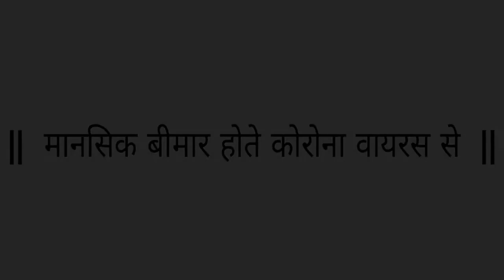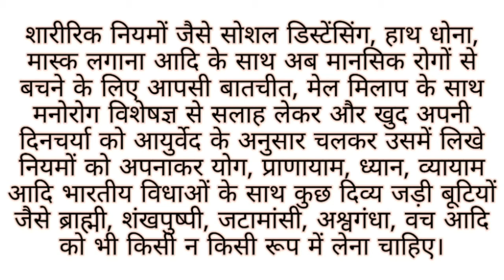मानसिक बीमार होते कोरोना वायरस से || Effect of corona for mental issue || Lakhera Ayurveda || Yoga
मानसिक बीमार होते कोरोना वायरस से

कोरोना नामक बीमारी ने समाज को बिल्कुल अकेला कर दिया। महानगरों में तो लोग पहले से ही अकेला अपने आप तक सीमित रहते थे। अपने पड़ोसी तक को सही नहीं जानते पहचानते थे। अब तो करना के डर से और अधिक सब लोग खुद में सिमट कर रह गए।जिसका नतीजा हो रहा है अनेक प्रकार के मानसिक रोग, तनाव का कारण, छोटे-छोटे बच्चों तक इसकी गिरफ्त में आ रहे हैं। उनका शारीरिक खेल खेलना तक बंद हो गया है। जो पार्क एवं इधर उधर घूमते खेलते रहते थे। कोरोना के कारण सब चार दीवाली में कैद हो गए। और यही हाल बुजुर्गों का भी है।

कोरोना वायरस से तो सीमित कुछ लोग ही संक्रमित है। लेकिन कोरोना वायरस की खौफ के कारण लगभग हर घर, समाज में अनेक प्रकार की मानसिक रोग, तनाव बढ़ रहे हैं। विश्व की अनेक शोध भी यही कहते है कि लोगों का घरों में कैद होने के कारण अनेक प्रकार की मानसिक रोग, हिंसा आदि हो रही है।

आज लोगों को जागरूक होने की शारीरिक नियमों जैसे सोशल डिस्टेंसिंग, हाथ धोना, मास्क लगाना आदि के साथ अब मानसिक रोगों से बचने के लिए आपसी बातचीत, मेल मिलाप के साथ मनोरोग विशेषज्ञ से सलाह लेकर और खुद अपनी दिनचर्या को आयुर्वेद के अनुसार चलकर उसमें लिखे नियमों को अपनाकर योग, प्राणायाम, ध्यान, व्यायाम आदि भारतीय विधाओं के साथ कुछ दिव्य जड़ी बूटियों जैसे ब्राह्मी, शंखपुष्पी, जटामांसी, अश्वगंधा, वच आदि को भी किसी न किसी रूप में लेना चाहिए।
 हमेशा सकारात्मक दृष्टिकोण रखना चाहिए। और यह सोचना चाहिए कि यह कठिन समय भी बहुत जल्दी हमारी जिंदगी से निकल ही जाएगा।